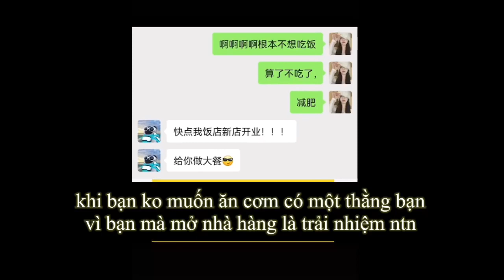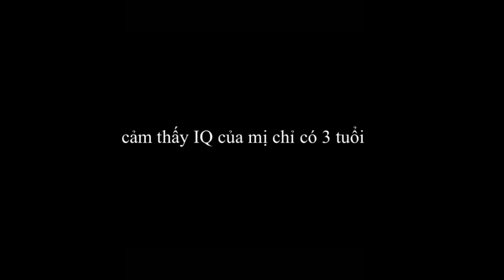#1 Bạn thân khác giới nhà người ta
Kênh này mở ra nhằm mục đích giải trí,  không có mục đích thương mại ,chủ yếu mk sub các video clip trên douyin
+Cre : Douyin 抖音
 +Trans : Ngô
***This video contain many emotions just like "Funny" "Romantic" "Drama" "Love" and so on.